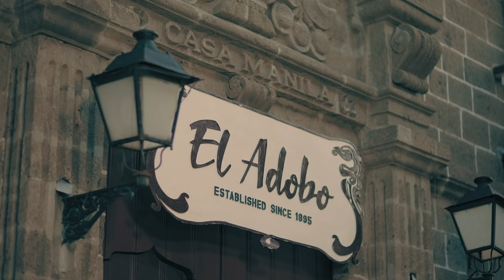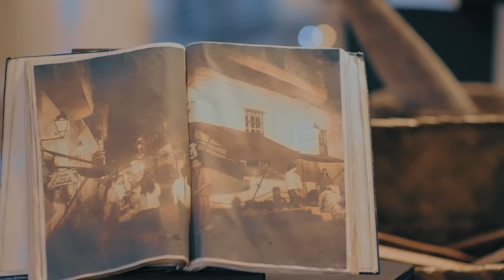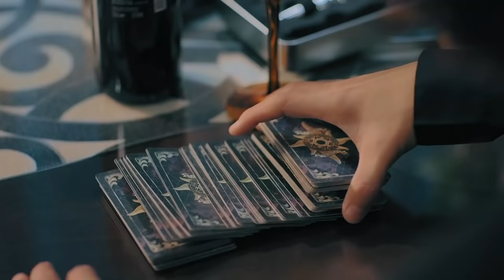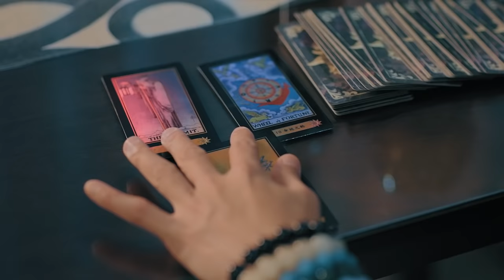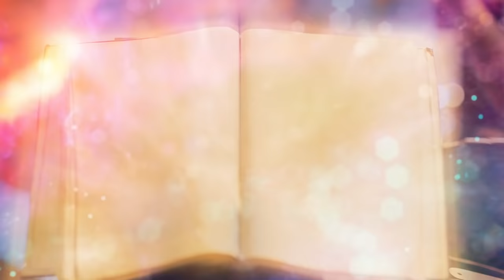The Lost Recipe: The famous rookie chef, Harvey Napoleon (Full Episode 1)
Aired (January 18, 2021): Nang makapagtapos sa kolehiyo si Harvey Napoleon (Kelvin Miranda), kaagad siyang nagtayo ng sarili niyang restaurant para patunayan na isa siya sa mga pinakamagaling na chef sa bansa. Umubra kaya ang kanyang signature recipe sa panlasa ng beterano at mapanuring chef na si Waldorf?

'The Lost Recipe' is a fantasy-romance series of GMA News and Public Affairs, starring by Mikee Quintos as Apple Valencia and Kelvin Miranda as Harvey Napoleon.

Catch the latest episodes of ‘The Lost Recipe’ weekdays on GMA News TV after 24 Oras.